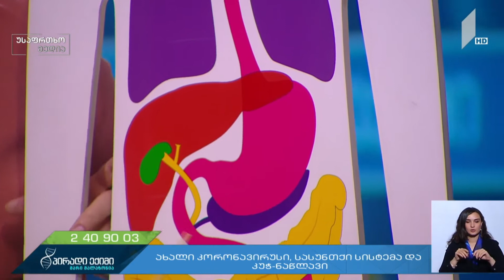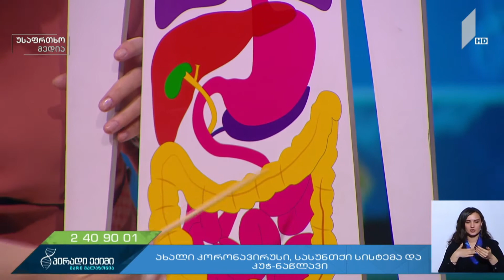ახალი კორონავირუსი, სასუნთქი სისტემა და კუჭ ნაწლავი გიორგი გვილია, თერაპევტი